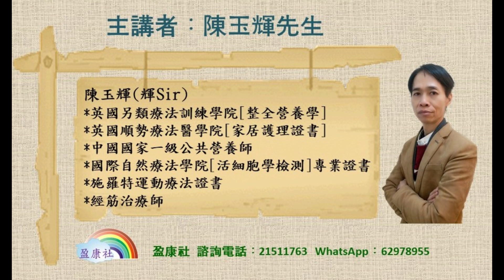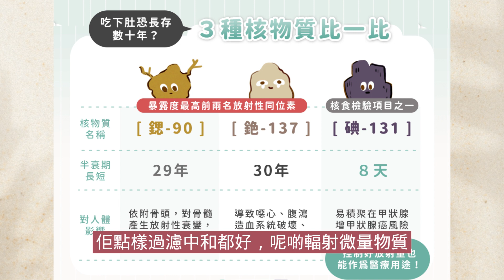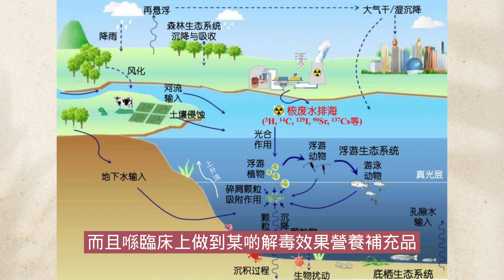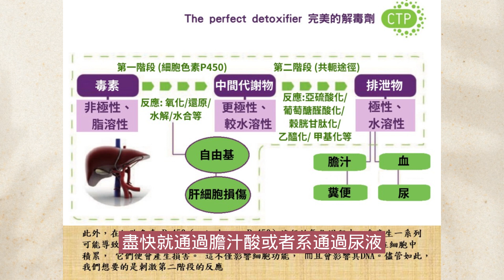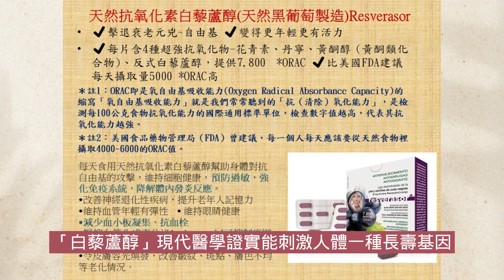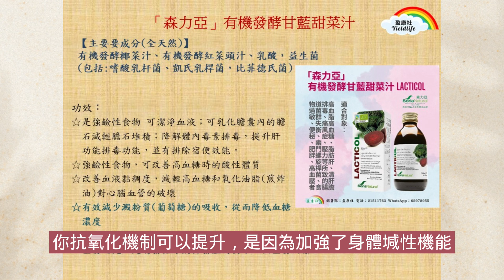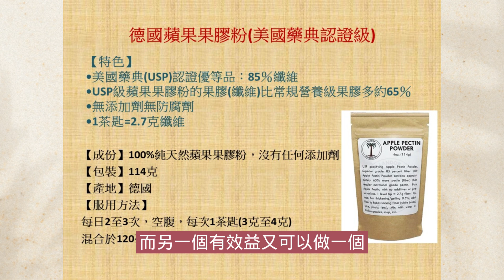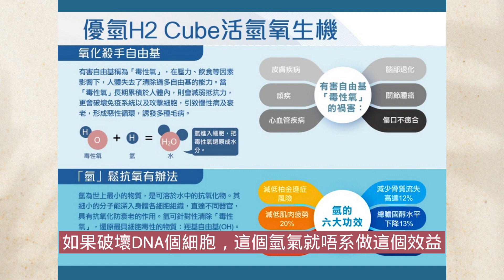核廢水開始排放，我們可做什麽自保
可加強身體排毒機能及保護細胞減輕輻射傷害的營養補充品如下 👇🏼

☘️完美解毒劑-寬葉獨行草排毒配方
產品資料：
「 功效：加速肝臟第二個階段的排毒機能，可盡早把含有輻射的物質排出體外。」

📍完美解毒劑-寬葉獨行草細胞淨排毒配方(研究報告)

📍一項研究證明了闊葉獨行草的抗腫瘤活性

📍寬葉獨行草精華研究抑制腫瘤細胞生長的重要結果

📍分子致癌作用(寬葉獨行草的抗腫瘤活性)

📍異硫氰酸酯抗腫瘤作用機制研究新進展文章

「功能：可以激活多達七個長壽基因組Sirtuin1至Sirtuin7，同時亦可激活DNA修復酶 PARP-1，以上功效可修復因受輻射破壞後細胞的康復速度。
 加強細胞抗氧化機能，抵禦輻射對細的傷害。」

☘️肝臟護理師-皇金肝5合1金錢草複方
「功能：可刺激體內分泌穀胱甘肽(GSH)和超氧化物歧化酶(SOD)保護細胞減輕輻射的破壞，不但可以清除自由基，還可以加強肝臟修復機能及肝、腎細胞解毒能力」

「功能：加強細胞抗氧化機能，抵禦輻射對細的傷害。」

「功能：建議同膳食一起服用，可把膳食裡的輻射物質部分排出體外，並加強細胞抗氧化機能，保護細胞免受輻射的傷害。」

「功能：建議同膳食一起服用，可把膳食裡的輻射物質部分排出體外。
不建議同步服用礦物質營養補充品，亦會同時排出體外。」

「功能：氫氣可減輕因輻射而引致有毒物質自由基的產生，減少細胞發炎反應。」

 ☘️歡迎您點贊， 轉發，留言☘️

🌻即讚好追蹤[facebook盈康社整全營養教室] ，可掌握更多生活中的實用營養學知識！

※心血管護理方案
※病理評估
※營養補充品選購
※歡迎與社區中心、機構之間合辦大小型健康講座和工作坊

盈康社營業時間：
星期一至五，上午10時30分至晚上7時；
星期六，上午10時30分至下午5時；
「敬請預約」
⭕(星期日及公眾假期休息)
選購産品到訪前先whatsapp本會通知到訪時間以便接待。
任何理療服務和病理評估諮詢服務敬請預約。

💠 [加入盈康社營養學教室群組]
盈康社有whatsapp營養學教室群組，群組內最主要是發放一系列前瞻性的健康資訊和醫學訊息文章，及公佈本會最新的講座活動和課程，亦歡迎群組會員作簡短病理性和健康性問題諮訊(免費)，如各界對健康有追求的人士歡迎閣下加入，私訊 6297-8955，留下閣下Whatsapp電話號碼和個人稱呼便可➡️